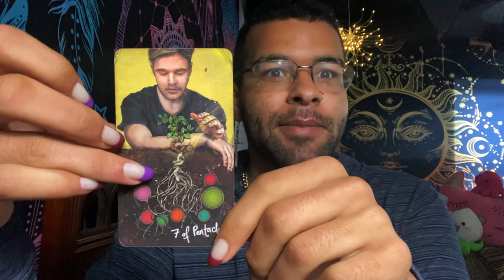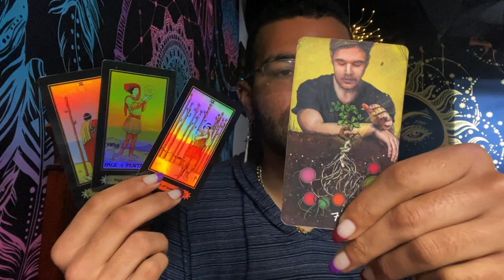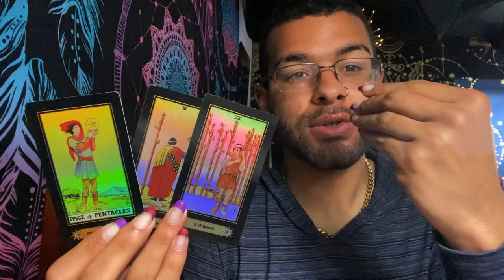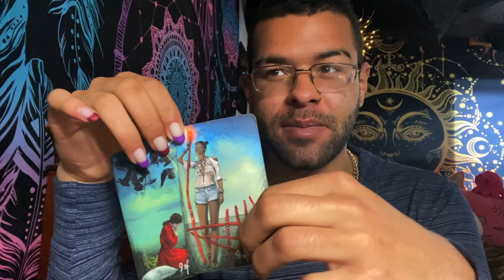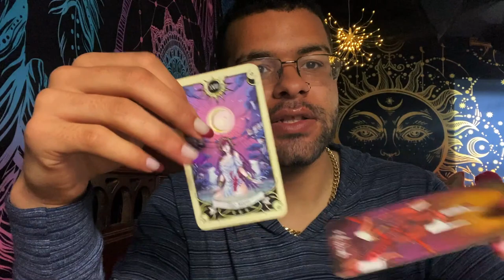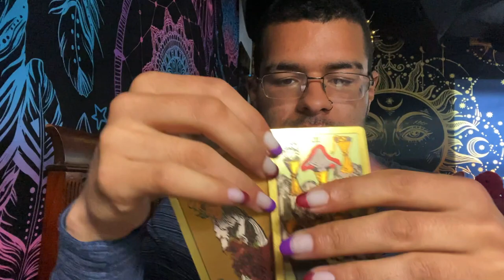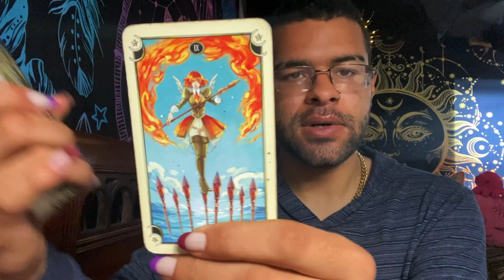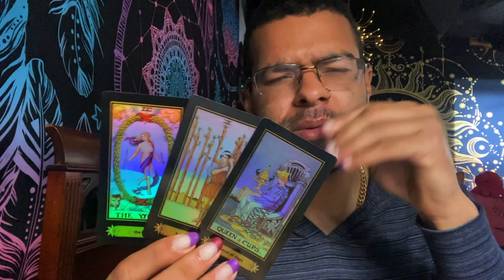Libra ♎️"🥶THIS GAVE ME GOOSEBUMPS AHHH!" Tarot Reading APRIL 26TH - MAY 2ND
This is a weekly 2021 Tarot reading for the Zodiac sign - Libra for the week of APRIL 26TH - MAY 2ND. This weekly Libra tarot reading forecast covers the subjects of Love, soulmate & twin flame connections, career, money & financial, and general overall messages. These weekly Libra tarot readings also includes predictions for Libra. These messages that came through in the tarot cards for this weekly tarot reading are for ALL Libras under the Sun, Moon, Rising zodiac sign for the week of APRIL 26TH - MAY 2ND

$SimplyVelca

~ 🖤 Social Media 🤍 ~

🎵 Music Credits 🎶